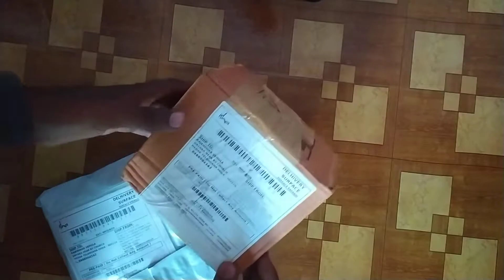Adi yogi || Unboxing isha life products in telugu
Hi friends

How to order isha life products || how to order isha life products in telugu ||

ధన్యవాదాలు 🙏🙏